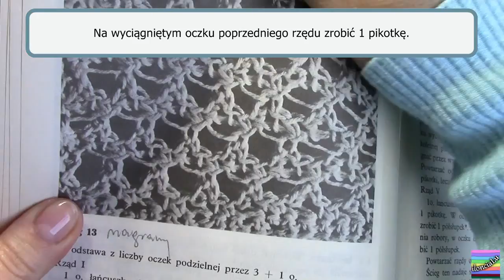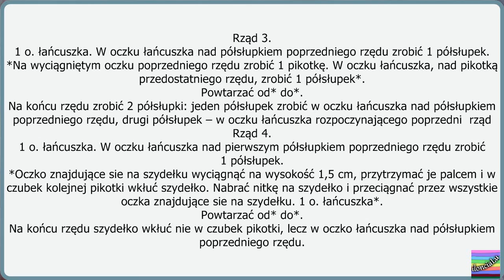Ścieg szydełkowy nr. 13 b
Zapraszam do wspólnego szydełkowania ściegów szydełkowych według opisów wykonania z książki o ściegach szydełkowych.
Życzę bardziej  udanego niż mi wykonania próbek ściegów, dużo satysfakcji z ich wykonania i ewentualnego zastosowania ich we własnych robótkach szydełkowych.
Pozdrawiam
ilonciaLu